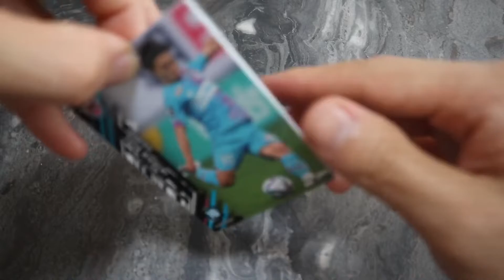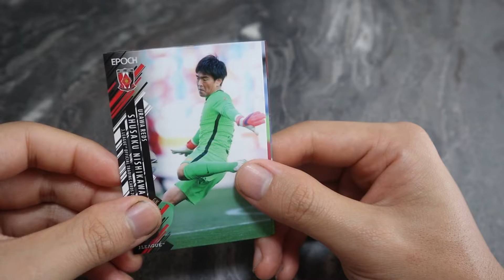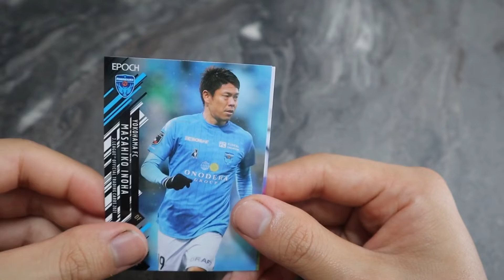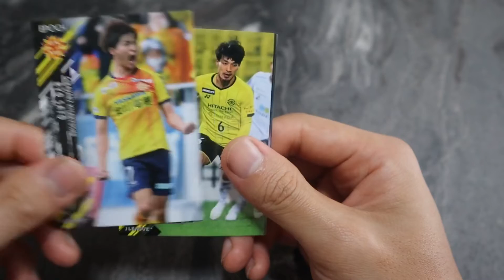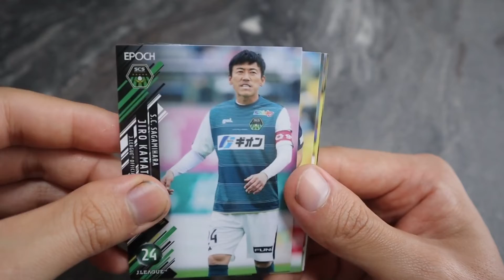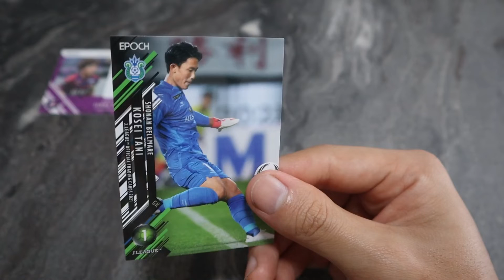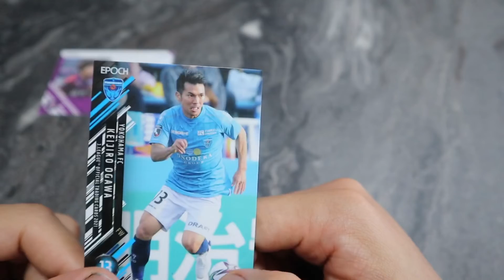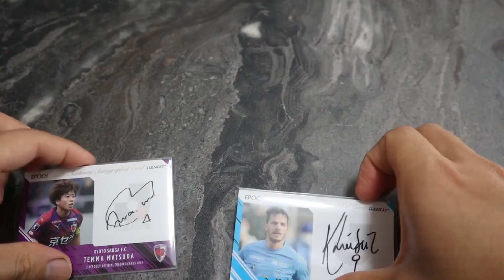大好評企画‼︎2021年Jリーグオフィシャルカード.1BOX開封してみた‼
今回は去年大好評でしたJリーグカードを今年も1BOX開封してみました‼︎
今回はどんなサインカードが出るのか？

スポーツ観戦を中心に皆様に
最高の週末に向けての
お手伝いができたらと思っています‼️
編集等不慣れですので温かい目で